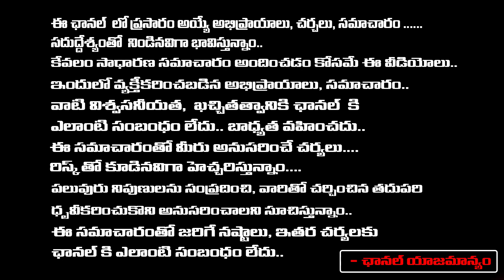సమంత సూపర్ హీరోస్ లో అల్లు అర్జున్, విజయ్ దేవరకొండ | Samantha Shares about 2 Super Heros in Her Life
సమంత సూపర్ హీరోస్ లో అల్లు అర్జున్, విజయ్ దేవరకొండ | Samantha Shares about 2 Super Heros in Her Life | RED TV TELUGU